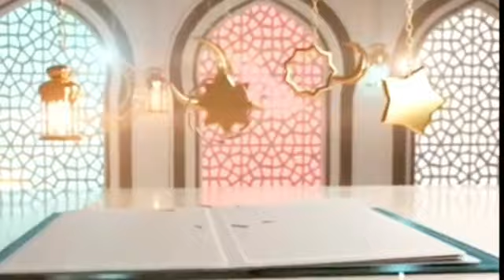هل رأيت مثل الذي رأيته بعد صلاة المغرب من رمضان؟!!: ظاهرة تحتاج لوقفة ( انشر تؤجر).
العلم والفائدة مضمونان مع الشيخ الدكتور نبيل حراشي هذه حلقة مهمة اسعوا معنا إلى نشرها لتعم الفائدة ويعم الخير فلعلك بهذا العمل اليسير تحصل على الأجر الوفير.